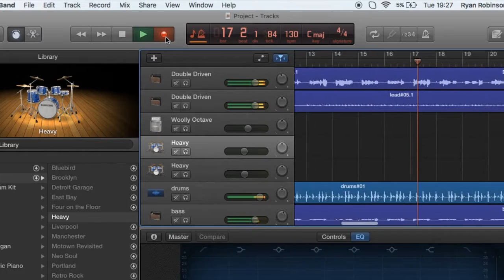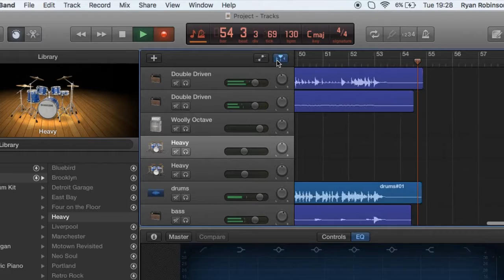Some Time By Ryan Robinson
LTRHB